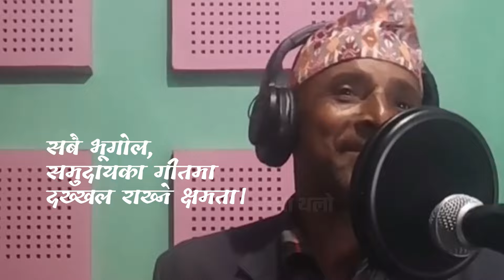रेडियोमा अलराउण्डर ईश्वरी अधिकारी |Allrounder role player in Radio program by Ishwori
Thank you so much for being with us. We are operating this channel for spread information, knowledge and inspiration allover in the world. Hope you feel different and comfortable after watching our content and concept.
Keep watching and encouraging us.